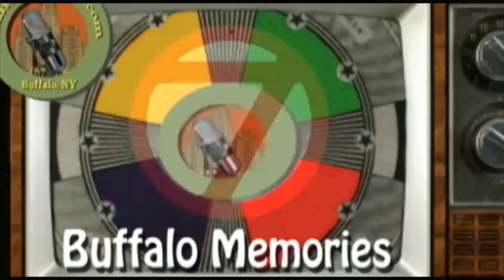WGR's John Otto Remembered: From staffannouncer.com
From the archives: The Dean of Talk Radio
in Buffalo, John Otto, died in December 1999. WIVB's Marie Rice takes
you inside WGR Radio where broadcasters like Tom Bauerle, Clip Smith,
and Dan Neaverth are remembering "John, John, your operator on..." Hear